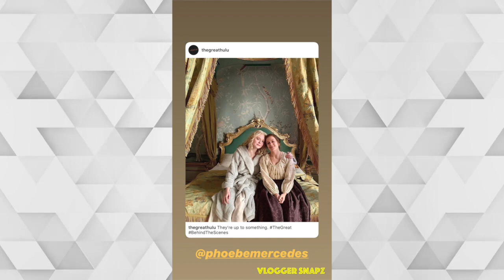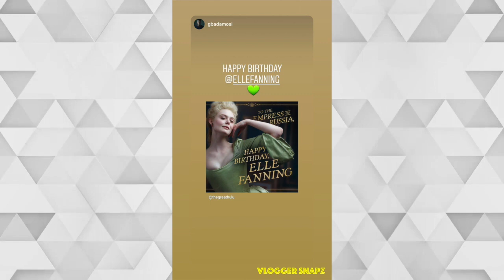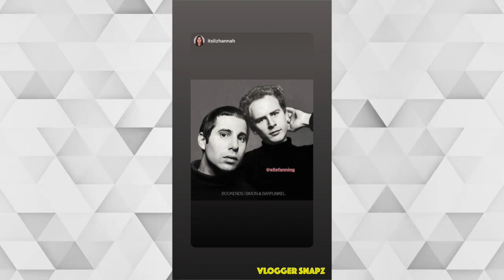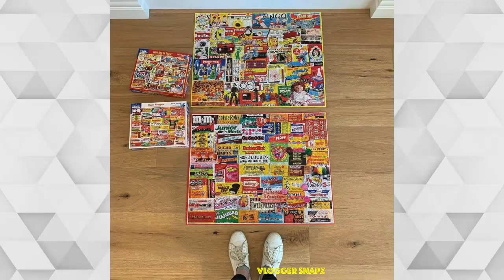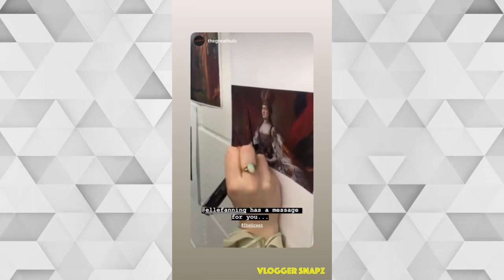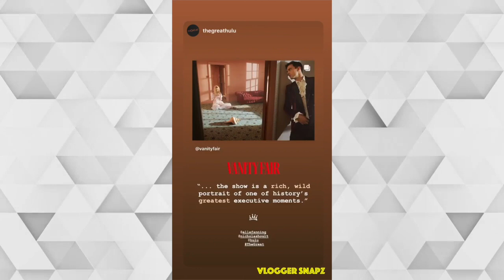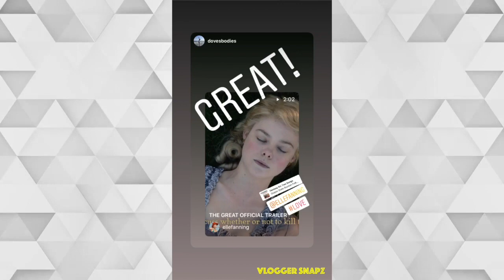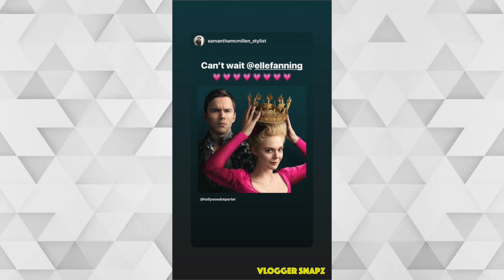A Month with Elle Fanning | April 2020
⭐ Daily Updates ⭐